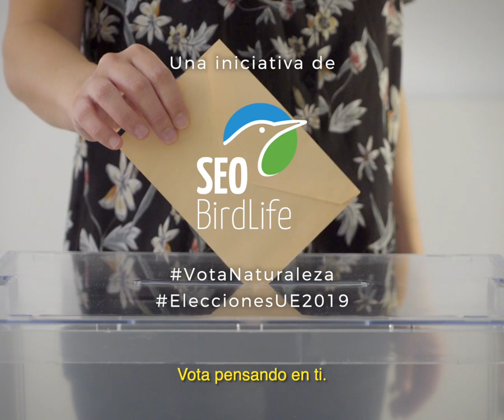El 26M, vota. Vota pensando en las aves de barrio.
Lo bueno de ir a votar en las elecciones europeas de este 26 de mayo pensando en la naturaleza es que después podrás mirar a los ojos de un gorrión y sentirte tranquilo.